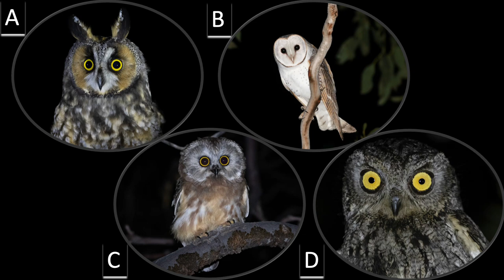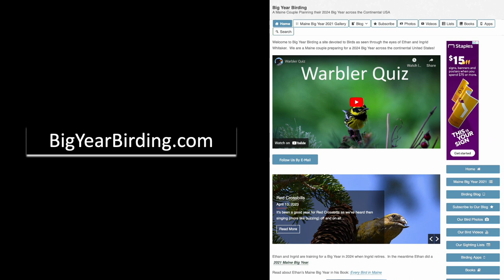Owl Quiz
Welcome to the Big Year Birding Owl Quiz.

For the next several minutes we'll test your knowledge of these mysterious creatures.

The questions will get harder as we go along.  At the end there are no awards,  prize money, or new cars . . . just the satisfaction that you've added to or confirmed your knowledge of owls.

Have Fun!

Welcome to Big Year Birding a channel devoted to Birds of the United States and Canada as seen through the eyes of Ethan and Ingrid Whitaker.

Ethan and Ingrid are preparing for a Lower 48 State Big Year in 2024.

Ethan's Record 2021 Maine Big Year Book: "Every Bird in Maine"

Ingrid's Book: "What's That Bird?: A Kid's Guide to Backyard Birds of New England"